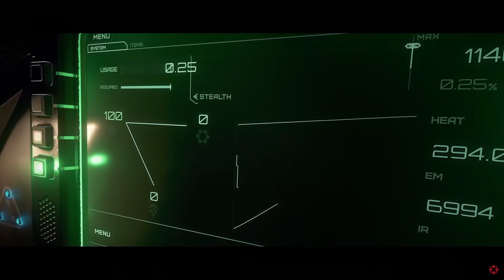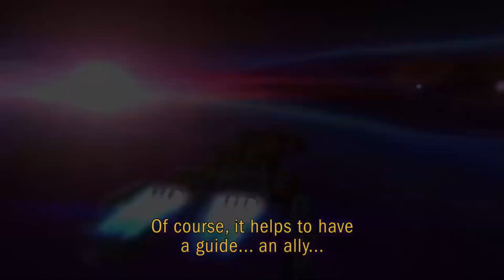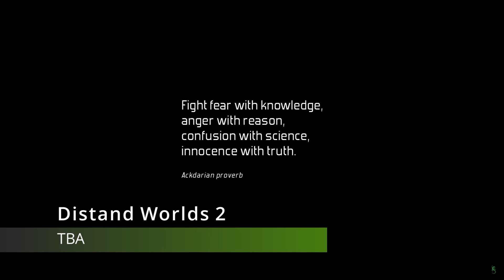Die besten Sci-Fi Spiele, die man nicht vergessen darf | 2021 Edition | #04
Dies hier ist nur ein Teil von vielen.
Falls euch ein Spiel besonders am Herzen liegt lasst es mich in den Kommentaren wissen.
Dieses Video dient nur zur Inspiration und stellt keinerlei Rangfolge oder persönliche Wertung dar.
Nur zur Information: Ich habe keinerlei Werbungen geschaltet - Alles ist extern.

Falls ihr Interesse habt uns zu unterstützen könnt ihr das hier tun:
Folgt uns außerdem auf Facebook für einen Zeitplan, Ankündigungen uvm.

0:00 - Intro
0:06 - Homeworld Remastered Collection
2:50 - Star Citizen Alpha 3.14
4:54 - Star Wars: Battlefront 2
6:39 - Cyberpunk 2077
8:37 - Rebel Galaxy
10:28 - Star Trek Online: Legacy
12:29 - Distant Worlds 2